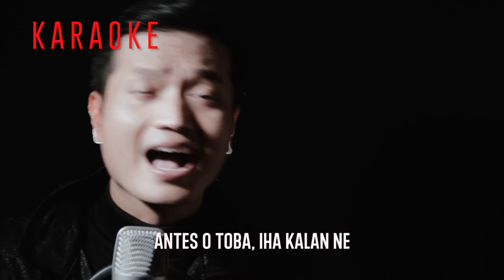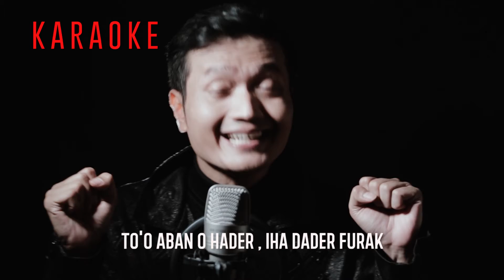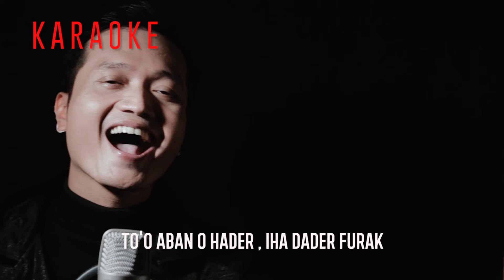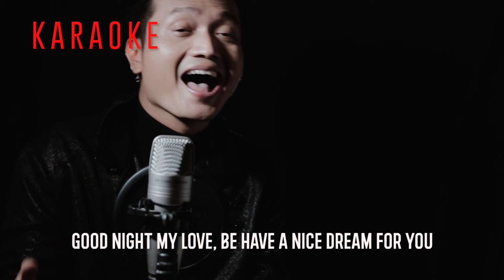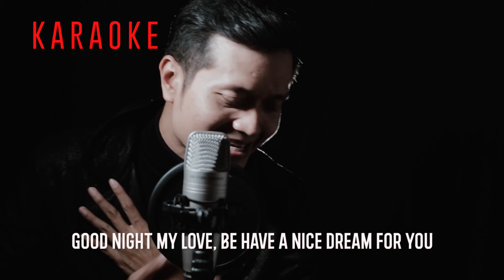BOA NOITE AMOR - ANDREY ARIEF (KARAOKE)